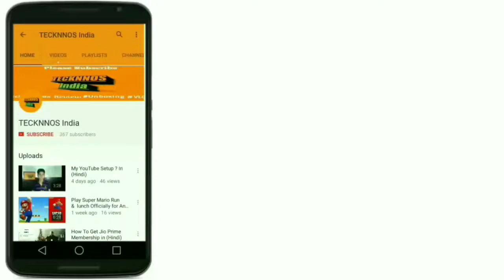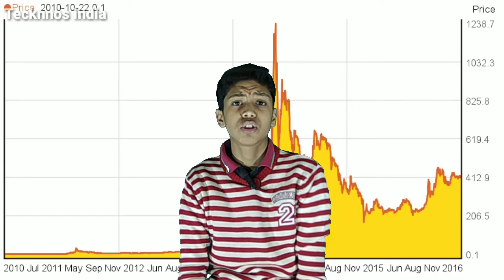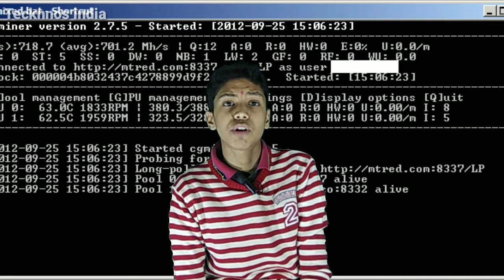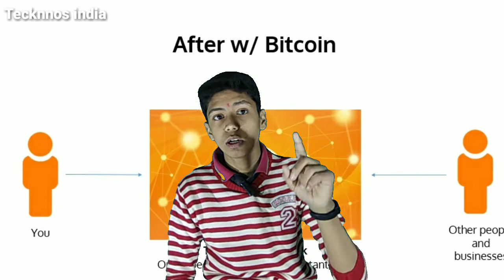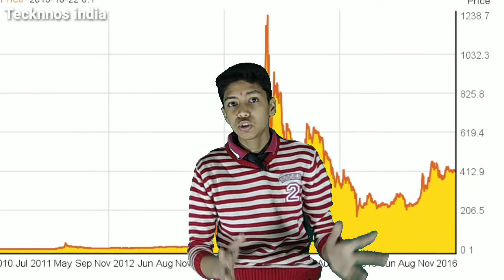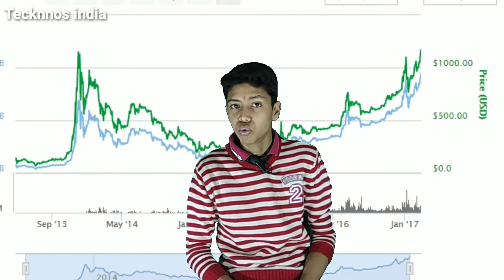What is Bitcoin in Hindi |Full Explane | Cryptocurrency | how to mine bitcoin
Hello Dosto Aaj ke iss video me apko puri baat btaane jau ga ki bitcoin hota kay hai or uss se juri sari bate too chaliye video start krte he